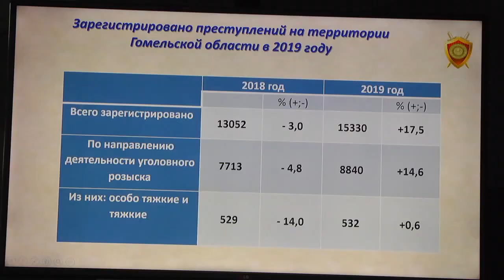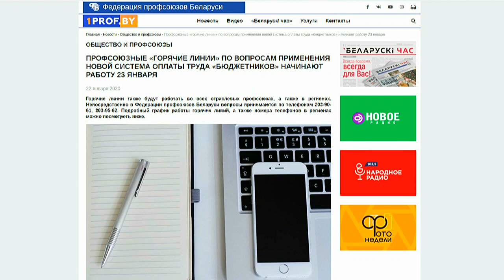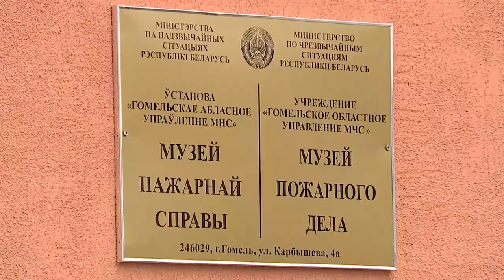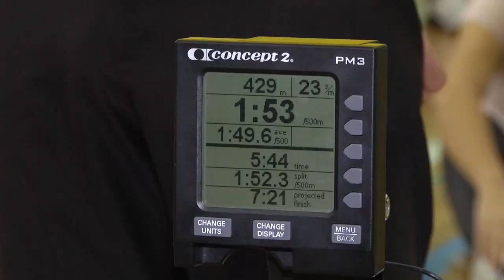29 01 2020 НОВОСТИ